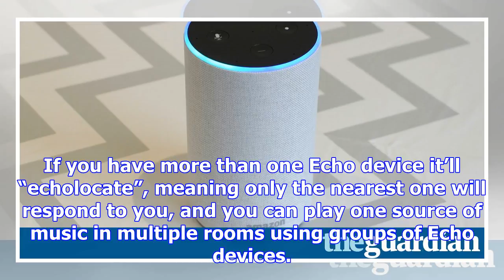Amazon echo second-gen review: smaller, cheaper and better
The new Amazon Echo is cheaper, smaller and has a less imposing stature, but is it still the best sm...